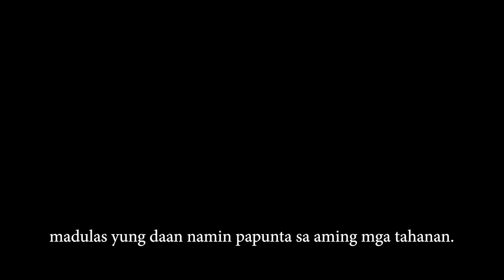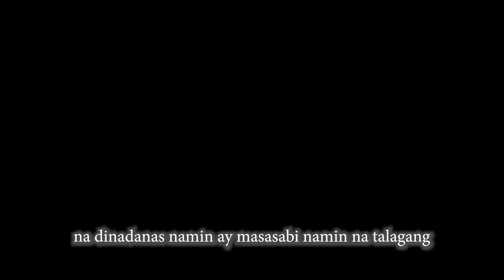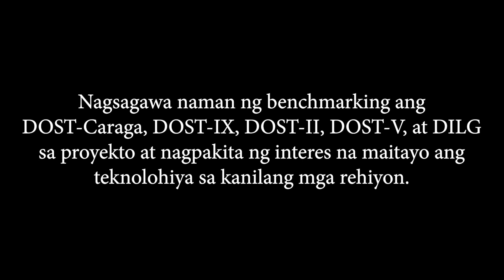NSTW 2022-CEST-DOST-MIMAROPA Region-"Pawi ng Uhaw" Mongpong Island, Sta. Cruz, Marinduque (AVP)